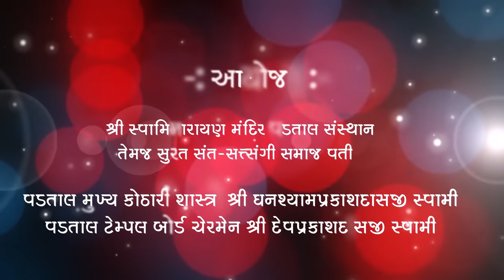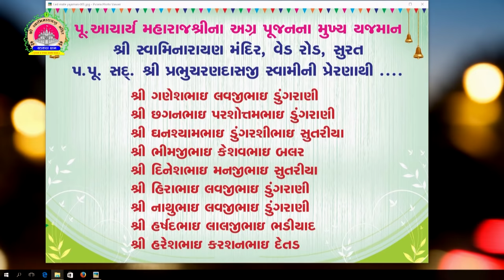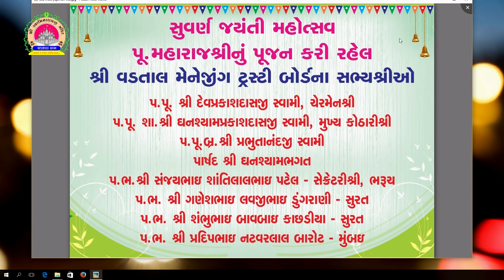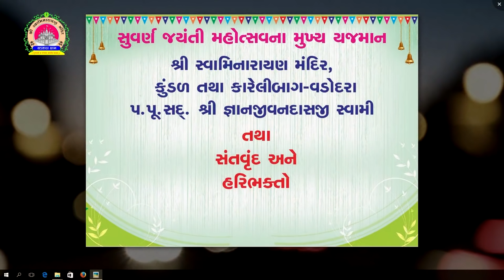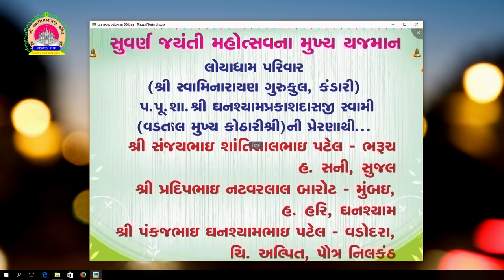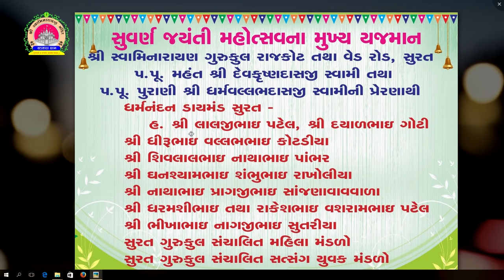Full Event | Suvarna Jayanti Mahotsav - Surat | 07-08-2016